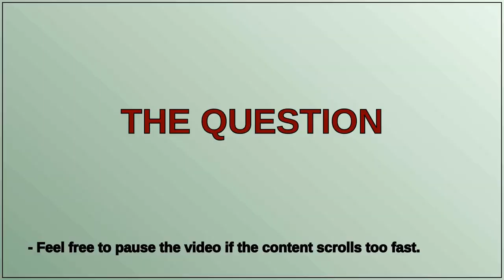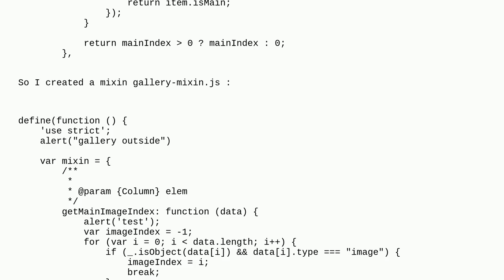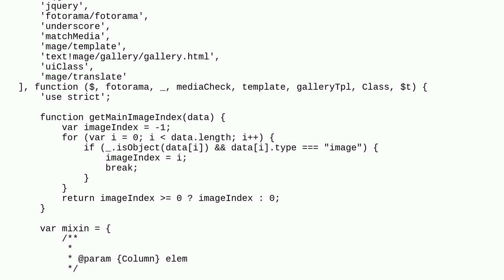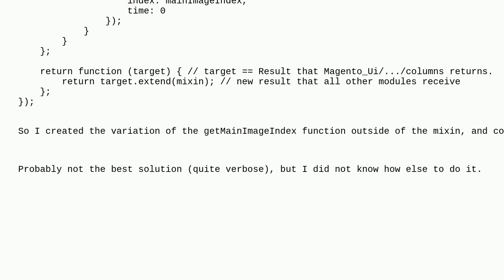Magento: How to update a function in a mixin that was defined outside a return?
How to update a function in a mixin that was defined outside a return?

A special thanks goes out to the community

  magento2 gallery magento2.4